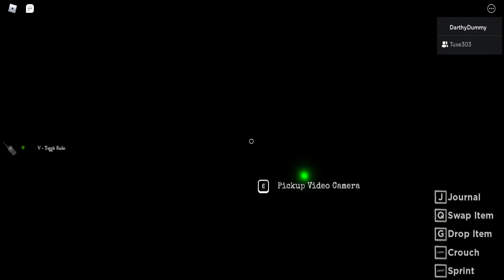Roblox Blair With Tuxe303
Today me and Tuxe303 play a Roblox horror game called Blair also Happy Thanks Giving